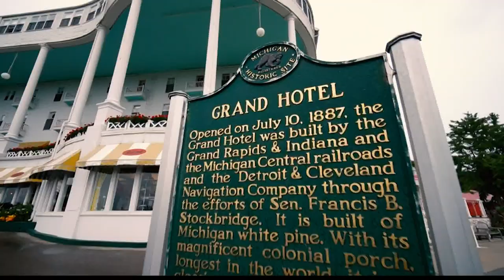Chuck's Big Adventure in Northern Michigan: Grand Hotel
The Grand Hotel, consistently at 99 percent occupancy, is accepting reservations for its 2021 season.